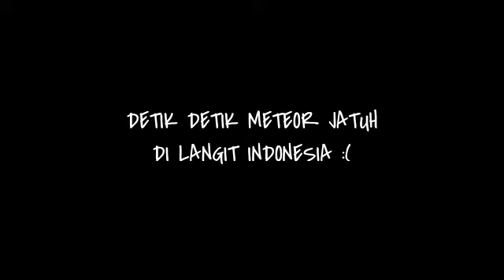DETIK DETIK METEOR JATUH DI INDONESIA - share ke teman teman kalian😭😭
Bertaubat lah kalian wahai anak ku sayang😛👍